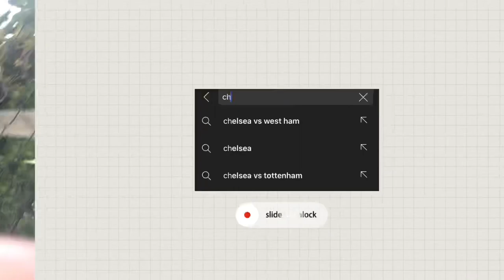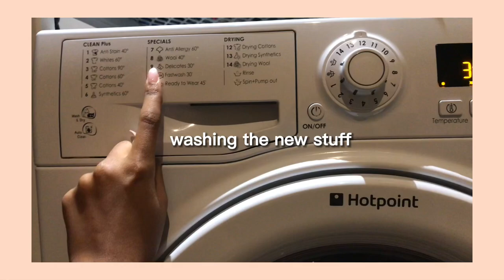first week at SIXTH FORM | School Vlog!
the long awaited vlog is here and i’m so excited!! I’m happy I was able to deliver as promised and i’m so grateful for every single one of youuuu

Thank you guys for all the support you’ve shown me and the constant loveee…

enjoyyyy

capcut
picsart & phonto (thumbnail)
iphone 7

~sub count~
1237 people with great taste🤍

byeee
xx